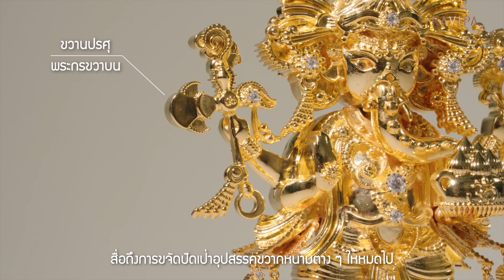RAVIPA | พระพิฆเนศ ปางประทานพร - มหาเทพแห่งความสำเร็จ ประทานพรในสิ่งที่ปรารถนา ลุล่วงดั่งใจ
พระพิฆเนศ ปางประทานพร - มหาเทพแห่งความสำเร็จ ประทานพรในสิ่งที่ปรารถนา ลุล่วงดั่งใจ

พระพิฆเนศปางสัมปทายะคเณศ หรือปางประทานพร ถือเป็นปางที่ได้รับความนิยมกันอย่างแพร่หลาย หากใครอยากเริ่มต้นที่จะบูชาองค์พระพิฆเนศ มักเริ่มต้นบูชาองค์ท่านด้วย พระพิฆเนศ ปางประทานพร เพราะท่านจะช่วยประทานความสำเร็จให้ในเวลาอันสั้น ตลอดจนช่วยขจัดอุปสรรคทุกทิศทาง พระพิฆเนศปางประทานพร จึงกลายเป็นที่เคารพบูชาของผู้คนโดยทั่วไป

“พระพิฆเนศ ปางประทานพร” ของ RAVIPA องค์ท่านจะอยู่ในอิริยาบท ยืนเท้าเดียวบนฐานดอกบัวคว่ำ ประดับดอกดาวเรือง ทรงมีพระวรกาย พระนาภีที่อวบอ้วน งวงอุตราวัฏหันไปทางขนมโมทะกะ ทรงพัสตราภรณ์ที่พริ้วไหว ประดับเพชรที่ดูงดงาม

ท่านจะช่วยประทานพรความยิ่งใหญ่ ใน 5 ประการ ประกอบไปด้วย
1. ประทานพรในเรื่องการงาน : การงานก้าวหน้า เลื่อนขั้นเลื่อนตำแหน่ง ขจัดอุปสรรคทั้งปวง
2. ประทานพรในเรื่องการเงิน : ร่ำรวยเงินทอง ค้าขายเจริญรุ่งเรือง
3. ประทานพรในเรื่องความรัก : มั่นคงในรัก เจอคนรักที่จริงใจ
4. ประทานพรในเรื่องสุขภาพ : สุขภาพร่างกายแข็งแรง แคล้วคลาดปลอดภัย
5. ประทานพรในเรื่องครอบครัว : ครอบครัวร่มเย็น ช่วยเหลือเกื้อกูล

หากท่านใดอยากเริ่มต้นบูชาองค์พระพิฆเนศ ควรเริ่มบูชาจาก “พระพิฆเนศ ปางประทานพร” เป็นปางแรก เพราะท่านจะช่วยประทานความสำเร็จให้ในเวลาอันสั้น ถือเป็นอีกหนึ่งปางที่ควรมีไว้บูชา ซึ่งตามความเชื่อของชาวอินเดีย เชื่อกันว่าวันที่พรของพระพิฆเนศจะทรงพลังมากที่สุด จะเป็นวันอังคาร และวันพฤหัสบดี ดังนั้นหากท่านใดอยากให้พรสำเร็จ ควรเริ่มบูชาองค์ท่านในวันที่พระองค์ทรงมีพลังมากที่สุด

โดยคอลเลคชั่นนี้มีประกอบไปด้วย พระพิฆเนศ ปางมหาเศรษฐี แบบองค์ตั้งโต๊ะ 3 ขนาด, สร้อยคอ และสร้อยข้อมือ

1.ตั้งโต๊ะ มี 3 ขนาด
⭐️ Standard Ganesha Phatarnphorn (6 ซม.)
⭐️ Classic Ganesha Phatarnphorn (10 ซม.)
⭐️ Grand Ganesha Phatarnphorn (20 ซม.)

2.สร้อยคอ มี 2 แบบ
⭐️ Ganesha Mahasetthi Necklace
⭐️ Ganesha Mahasetthi Necklace Special Edition Golden Gold

3.สร้อยข้อมือ มี 2 แบบ
⭐️ Silver
    1. Ganesha Mahasetthi bracelet (Burgundy)
    2. Ganesha Mahasetthi bracelet (Pure White)
⭐️ Golden Gold 9K
    1. Ganesha Mahasetthi bracelet (Burgundy) Special Edition Golden Gold
    2. Ganesha Mahasetthi bracelet (Pure White) Special Edition Golden Gold

อ่านความหมายทั้งหมดได้ที่ 👉🏻

“ …RAVIPA ขอองค์พ่อพระพิฆเนศ ปางมหาเศรษฐี เปิดทางสู่ความสำเร็จ และดลบันดาลให้กับลูกค้าทุก ๆ ท่าน ร่ำรวย ทรัพย์สิน เงินทอง อุดมไปด้วยทรัพย์ดุจมหาเศรษฐี ท่านหนึ่งตลอดกาล… ”

📍ชมสินค้าจริงได้ที่
✦ RAVIPA Boutique, Emporium, 1/F
✦ RAVIPA Flagship Store, Central World, 2/F

✧ Line Shopping: @ravipajewelry (มี @ ด้านหน้า) หรือคลิก